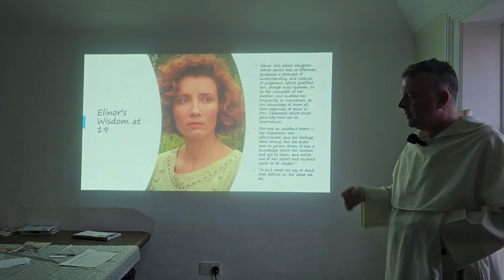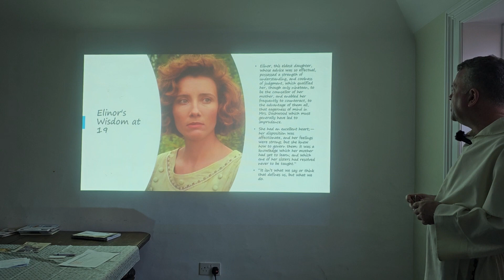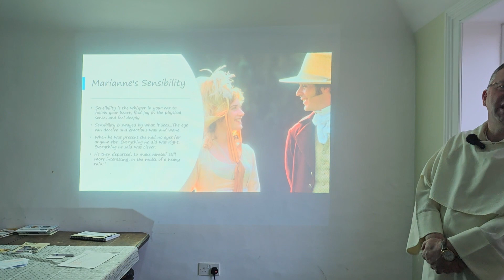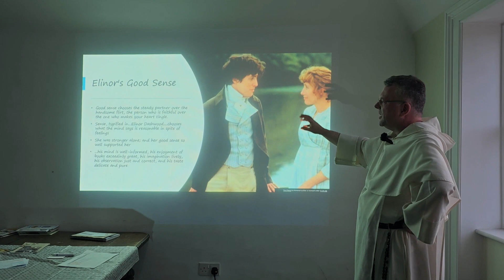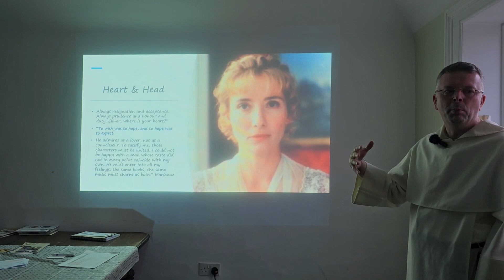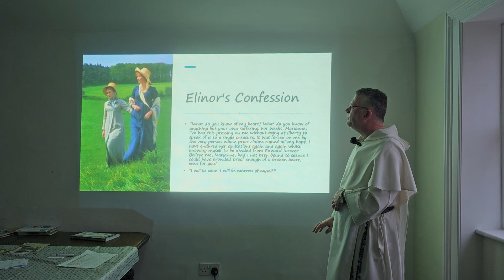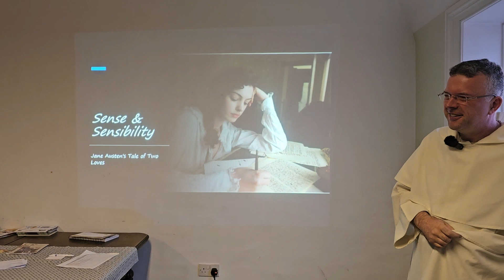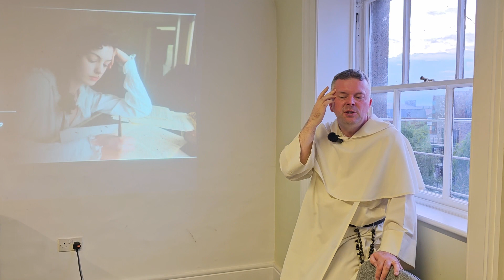Sense and sensibility